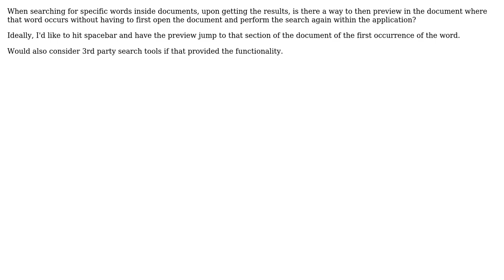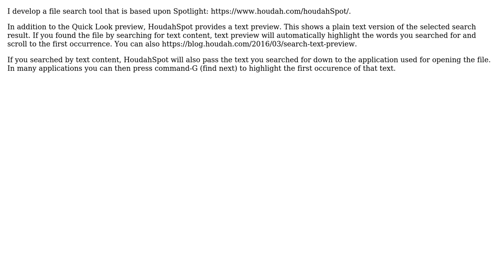Apple: Spotlight / Finder - search words within files and preview occurrence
With thanks & praise to God, and with thanks to the many people who have made this project possible! | Content (except music & images) licensed under CC BY-SA | Music | Images & others | With thanks to user Pierre Bernard user bmxburner and the Stack Exchange Network Trademarks are property of their respective owners. You are responsible for your own actions.